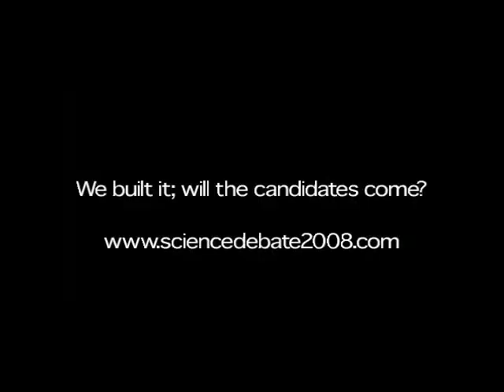Rita Colwell on Science Debate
Former Director, National Science Foundation 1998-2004; Distinguished Professor, University Of Maryland/Johns Hopkins University School Of Public Health;  National Medal of Science, 2006